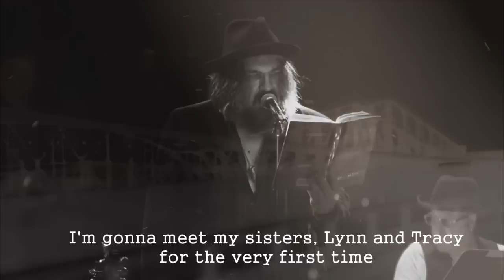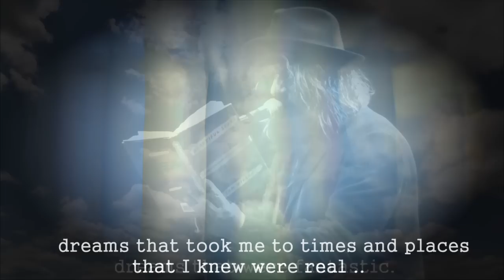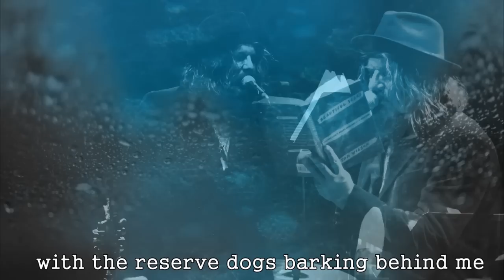LEE HARVEY OSMOND "Mohawk" - Lyric Video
Lee Harvey Osmond new album Mohawk is being released on January 25, 2019 on Latent Recordings.

Produced, Recorded and Mixed By Michael Timmins at The Hangar, Toronto.
Co-Produced by Tom Wilson
Mastered by Peter J Moore at The Eroom

Tom  Wilson:  vocals  and  acoustic  guitar
Ray  Farugia:  drums
Anna  Reddick:  bass
Thompson  Wilson:  bass
Bill  Dillon:  guitar
Aaron  Goldstein:  steel  guitar
Darcy  Hepner:  horns  and  flutes

Live footage provided by Southern Souls
Additional Footage by Blair Dobson
Produced by Allen Moy
Editing by Mr. Burdhauz / Blair Dobson

Special Thanks To:
Erin Kinghorn / Ellisa Frittaione / Richard Aura / Colt Phillips

MOHAWK
(T. Wilson)

I’M FLYING AT THE SPEED OF MY IMAGINATION HEADING DOWN THE #401 TOWARDS THE QUEBEC BORDERON MY WAY TO MEET MY SISTERS LYNN AND TRACY
FOR THE FIRST TIMETHE SALIVA IN MY MOUTH IS THICKLIKE MOTOR OILAS I SIT IN THE BACK SEAT OF THE CAR..I’M NERVOUS, PRACTICING MY SMILE..I STARE IN THE REARVIEW MIRROR SILENTLY MOUTHING THE WORDSchorusFROM A MOHAWK BABYTO A MOHAWK MANHERE I STAND, HERE I STANDYEAH YEAH YEAH YEAHI’M A MOHAWK MAN
I’M ON MY WAY TO THE MYSTICAL LAND OF MY MISSING FAMILYKAHNAWAKETHE PATCH OF FREEDOM THAT LIES BENEATH THE MERCIER BRIDGE
THE HOME OF MY MOTHER, MY FATHERAND MY ANCESTORSTHE LAND OF SHAPE SHIFTERS, CORN BREAD AND STEAK, IRON WORKERS, SKYWALKERS PROUD WARRIORS AND ALL THE LEGENDS THAT CAME TO LIFEIN STORIESAND GOSSIP AROUND
THE KITCHEN TABLES WHEN I WAS A KID chorus
I LOOKING OUT BETWEEN THE FRONT, OUT THROUGH THE WINDSHIELD AND THE FOG I’VE BEEN LIVING IN MY ENTIRE LIFE BEGINSTO LIFT.
I KNOW THIS PLACEIN FACT I DREAM’T MYSELF HERE AS A KID FANTASTIC DREAMSDREAMS THAT TOOK ME TO TIMES AND PLACES THAT I ALWAYS KNEW WERE REAL.I’D CRUISE ALONG THE SHORES OF THESAINT LAWRENCE SEAWAY AND COME SWOOPING DOWN THESE ROADS ONTHE BACK OF MY GRANDFATHER JOHN LAZARE,
STURDY AND SURE OF HIMSELF, NOT A WORD SPOKENBUT I COULD HEAR HIM SINGING AS HE CARRIED ME .
I’D CLIMB DOWN OFF HIS SHOULDERS AND WALK TO THE RHYTHM OF BROKEN CHAINS WITH ALL THE RESERVE DOGS BARKING BEHIND ME THROUGH THE DEEPEST BLUES AND GREENS .
THE GREENS OF GRAVEYARDS AND STEP INTO AND THROUGH THE BLACK SHADOWS CAST BY THE GREAT BRIDGE.
IN MY DREAMS I WAS SAFE SURROUNDED BY THE GHOSTS OF MY ANCESTORS.IN MY DREAMS I WAS FREEIN MY DREAMS I WAS EXACTLY WHERE I WAS SUPPOSED TO BEchorus